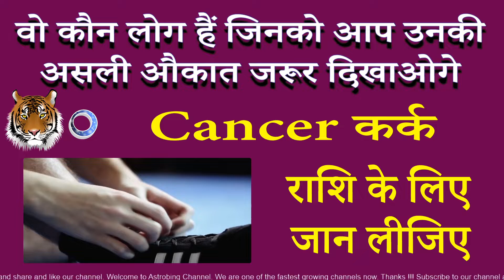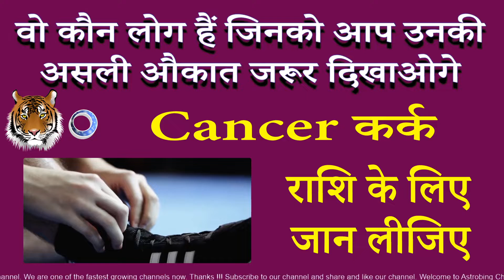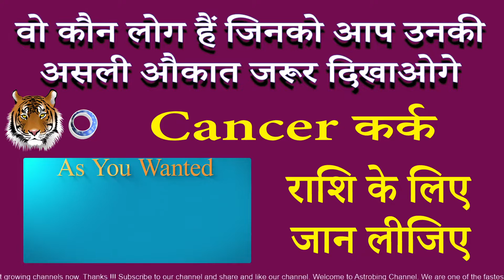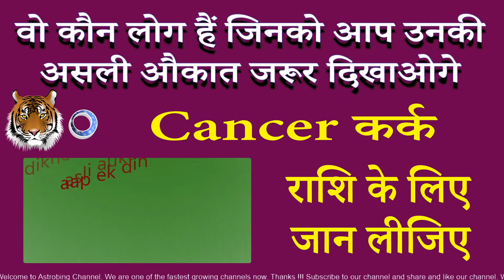इनको आप उनकी असली औकात जरूर दिखाओगे। कर्क राशि | AstroBing